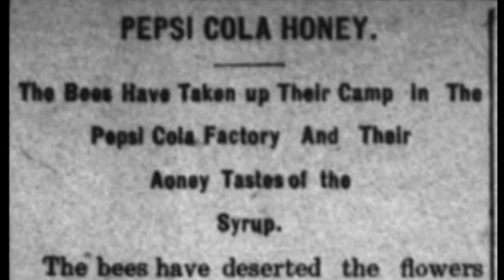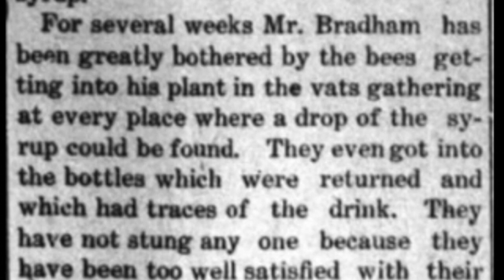ENC Bees Make Pepsi Flavored Honey (2024)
Jerry Avery found a newspaper article from 1905 describing bees getting into Caleb Bradham's Pepsi Bottling Blant in New Bern and eating the Pepsi syrup, and the beekeeper claiming the honey they produced had a cola taste to it. Bradham eventually found a way to keep the bees out and that was the end of the story until Jerry Avery was doing some research and found the story from the 1905 edition of the Sun Journal. He decided to see if he could replicate the Pepsi flavored honey with the help of some of his beekeeper friends. Brian North conducted a taste test to see if the honey produced by the bees in Cove City, NC passed this new Pepsi challenge